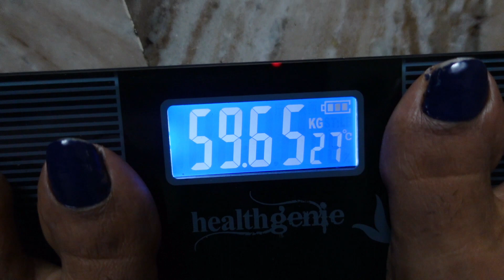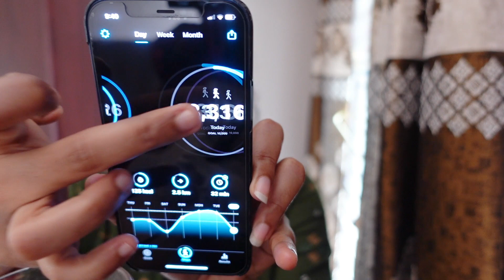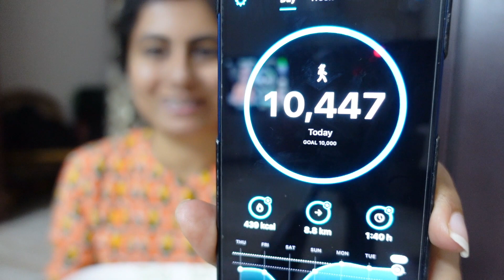Rice During WeightLoss❓Day 3 Of Intermittent Fasting 🔥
BMI

Checkout Muscleblaze's Amazing Dark Chocolate High Protein Oats.

This code is valid only on Muscleblaze Fit foods.